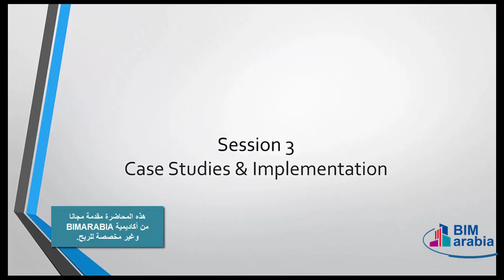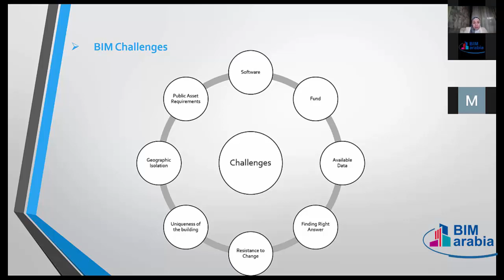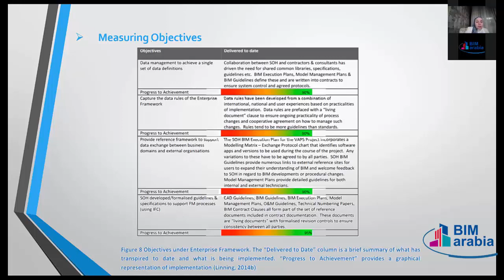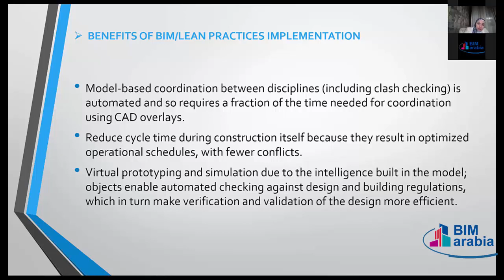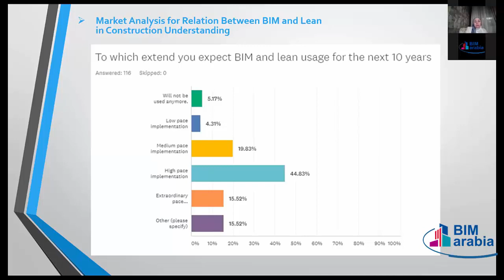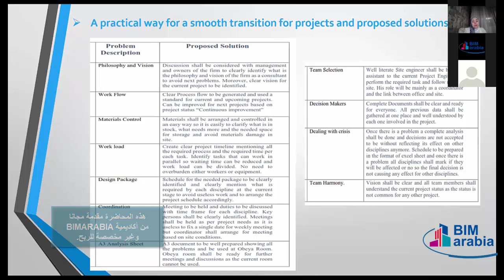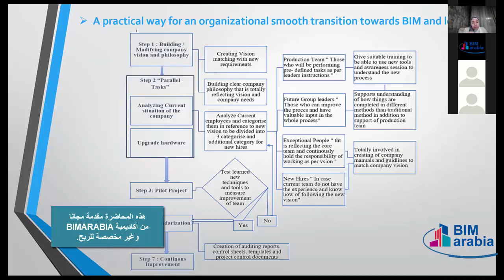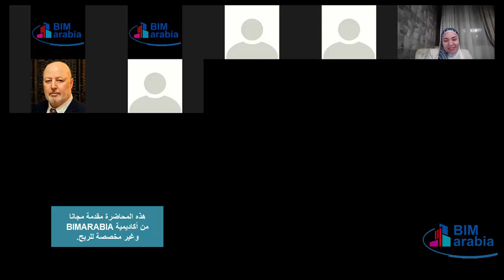Interconnection between BIM and lean lec 03